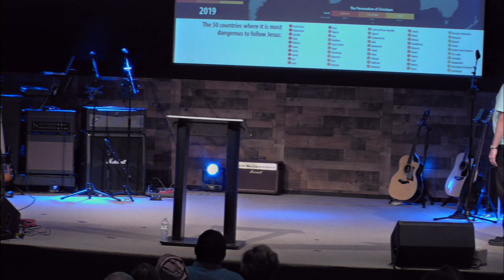"Courageous Christians Living in Frightening Times" Summer Melt Message Series - Bridgeway Church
Summer Melt Series Week 9